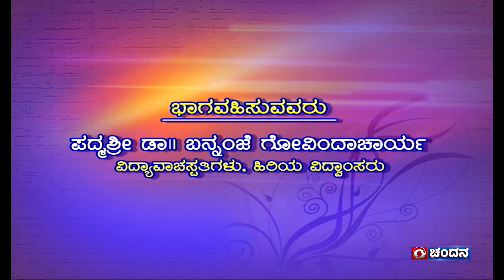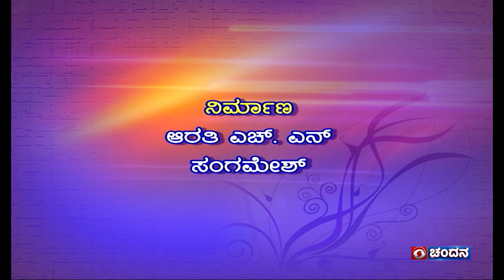Sathyadarshana | Bannanje Govindacharya | Philosopher & Sanskrit Scholar | Ep.1146 | DD Chandana